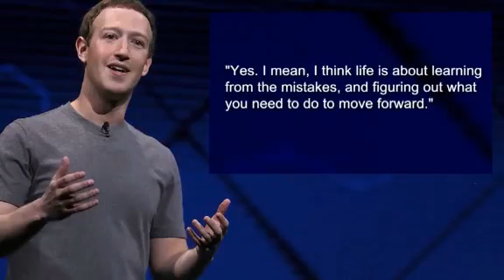Zuckerberg: I'm the best person to run Facebook